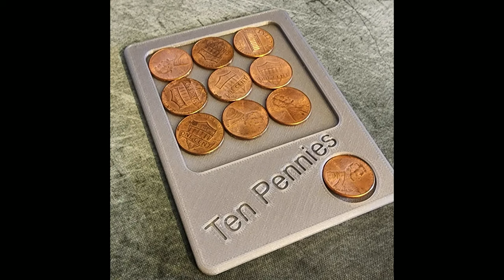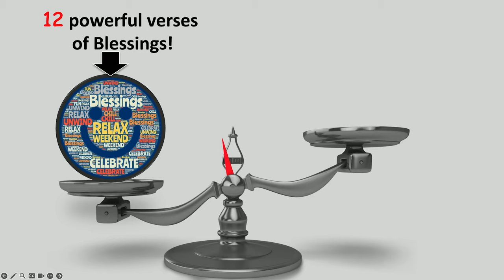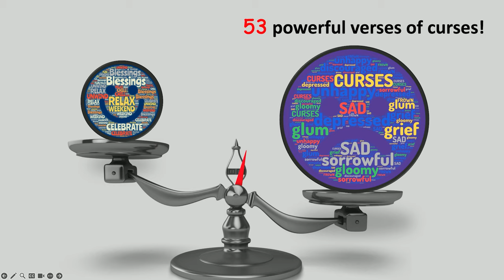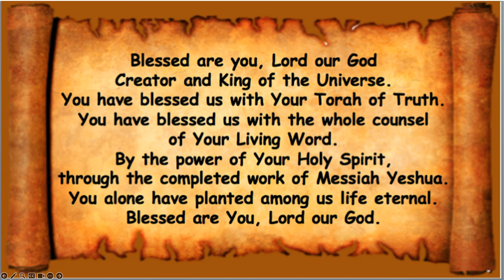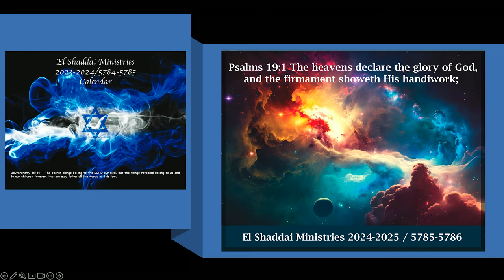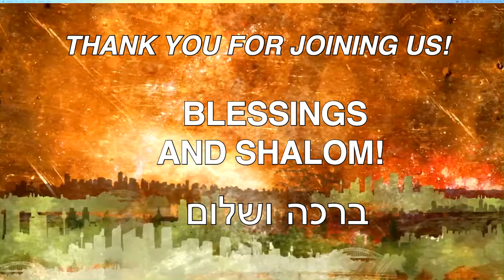Суббота, 21 сентября 2024 г.: Ки Таво (Когда вы придете)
Часть Торы:
פ ָּר שַׁ ת כִּ י־תֵ צֵ א
Ки Теце
«Когда ты выходишь»
Второзаконие 21:1-29:8
Исайя 54:1-10
Матфея 24:29-42.

Второзаконие 21:15-17 Если у кого две жены, одна любимая,
и другой возненавидел, и родили ему детей, как
любимая и ненавистная, и если первенец будет ее, то
ненавидел: Тогда будет, когда он унаследует своих сыновей
что у него есть, чтобы не сделать сына возлюбленного
первенец раньше сына ненавистного, что и есть
первенец: Но он признает сына ненавистного за
первенца, дав ему двойную долю из всего, что он имеет на
он — начало его силы.

Второзаконие 24:9 Вспомни, что сделал Господь, Бог твой, с
Между прочим, Мириам, после этого ты вышла из Египта.

Притчи 18:21 Смерть и жизнь во власти языка:
И любящие его вкусят плоды его